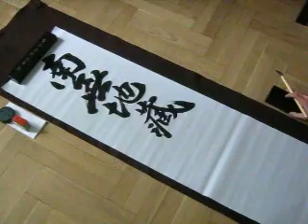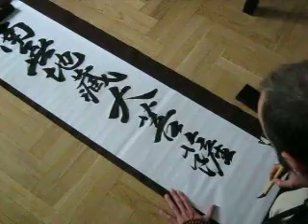Namu Jizō Daibosatsu 南無地蔵大菩薩 書道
南無地蔵大菩薩
Namu Jizō Daibosatsu
Tisztelet Jizō (e.:Dzsizó) Nagybodhisattvának

japankalligrafia.hu